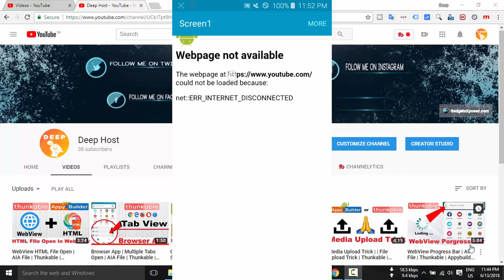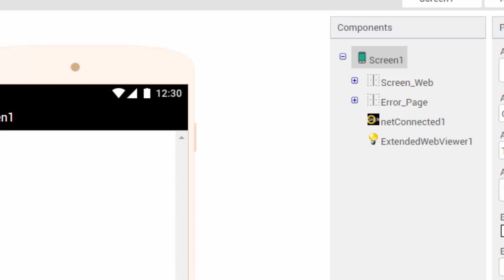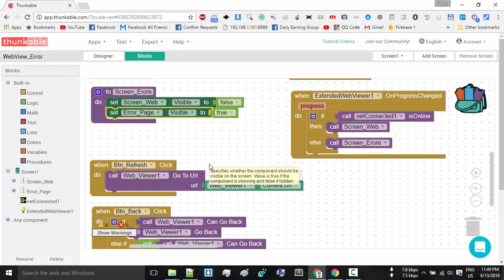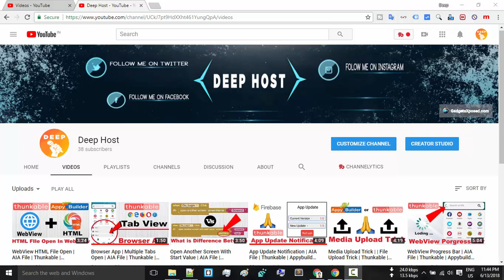WebView Custom Error Page | AIA File | Thunkable | Appybuilder | Makeroid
Whenever any page inside WebView is not loaded properly or the Internet connection is not properly connected, apart from what Normal does on the road of two methods, apart from how we can design an error page in our own way You told about this in today's video